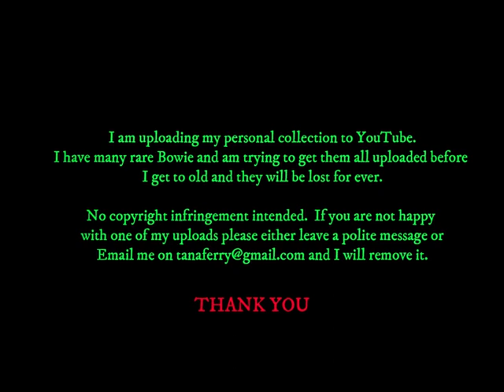Angie Bowie - Tonight Live (Australian TV ) - INTERVIEW BY STEVE VIZAED - 1990 (Davids First Wife)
One of the famous interviews where Angie talks about Bowie and Jagger sleeping together.